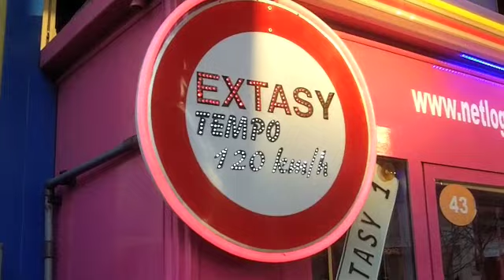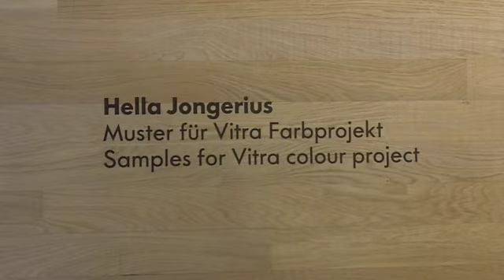Vienna and Weil am Rhein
A weekend in beautiful Vienna with John, Zack, Jane, the Babsis, and Liz. Then, a trip inside the Vitra chair museum in the small town of Weil am Rhein.